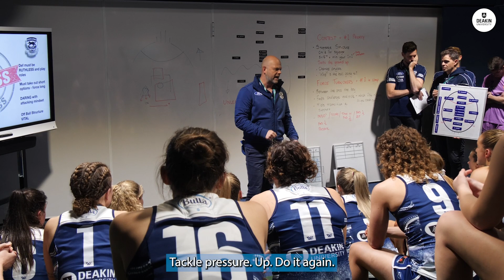Step Two Episode 2 | Standards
Episode 2 focusses on improvement through training and trust. The team's first losses of the season galvanise the players. Proudly Presented by @DeakinUniversityAustralia.